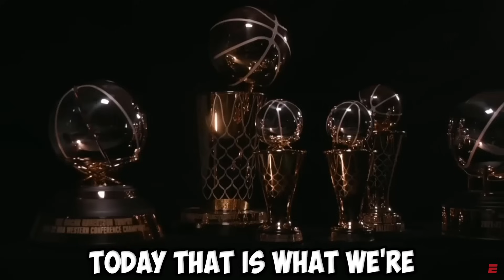I Replayed The Most Iconic NBA Finals Of All Time!!!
Today, we replay some of the most iconic NBA finals of all time. We see if they would end in a different way and we see what would have happened if they ran it back. We replay iconic Jordan finals as well as the infamous 3-1 blown lead finals.